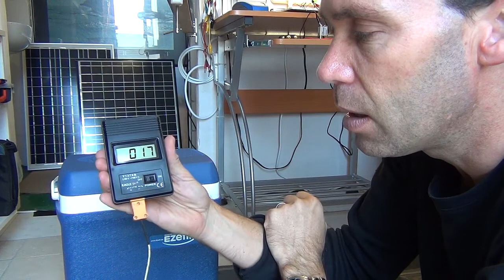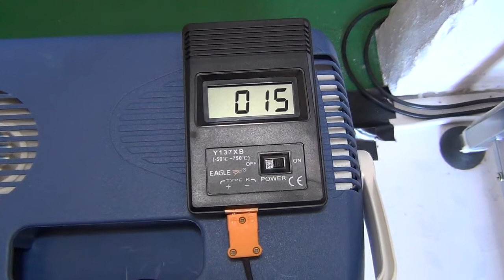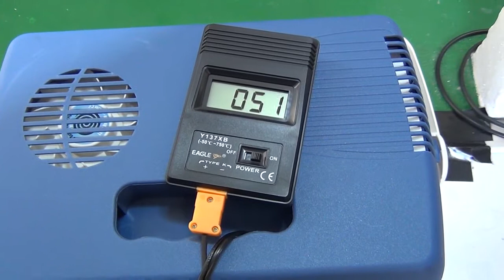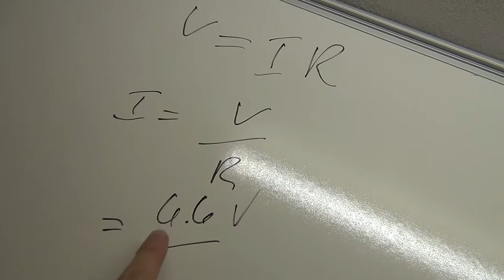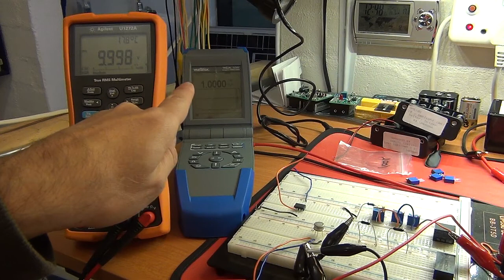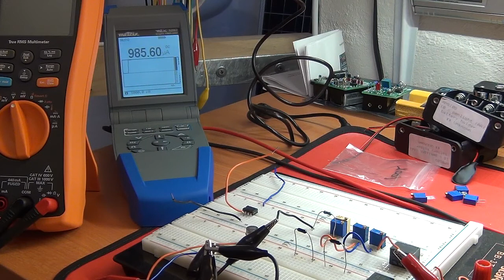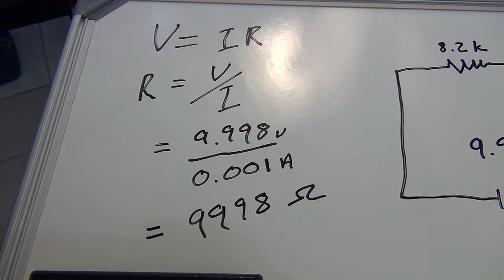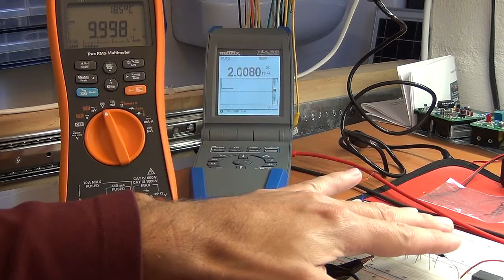Multimeter Reference Check #2 - Calibration oven / cooler and current reference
I work on a calibration "oven / cooler" to test the stability of electronic components for the digital multimeter reference check. I also test a current reference.

Equipment used in this video:

* multi turn trim potentiometers
* precision resistors
* Brymen TBM 867 / BM 867
* Agilent U1272A
* Metrix MTX3282
* LED down lighter
* Halogen down lighter
* electric 12 volt cooler box
* digital thermometer
* 19 degrees Celsius below ambient temperature